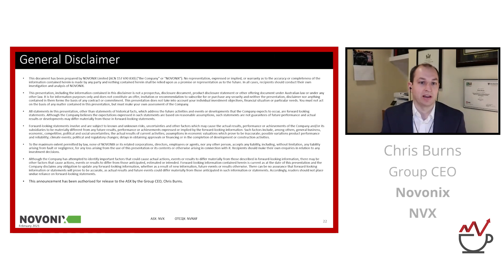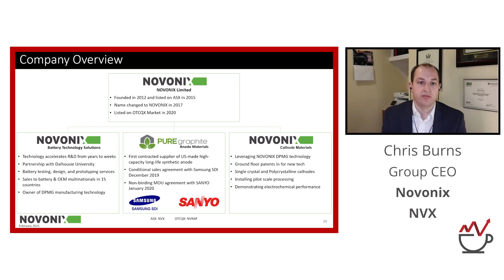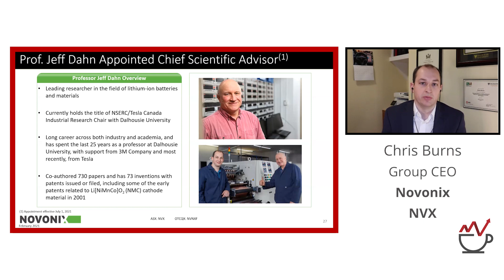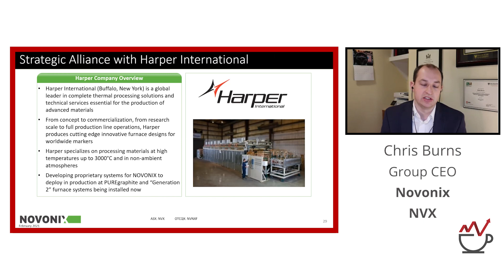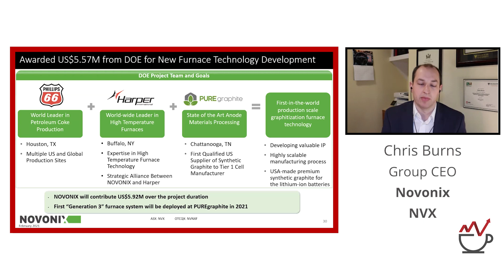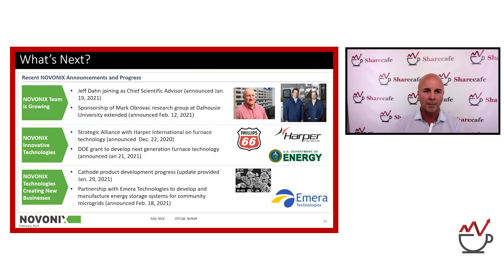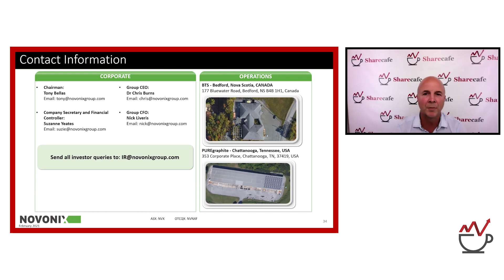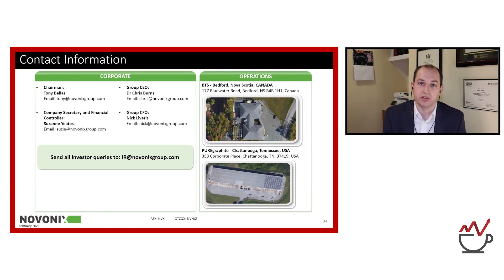Novonix diversifying revenues across the battery value chain (ASX:NVX/OTC:NVNXF)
NOVONIX LIMITED (ASX: NVX) is an integrated developer and supplier of high-performance materials, equipment, and services for the global lithium-ion battery industry with operations in the USA and Canada and sales in more than 14 countries.